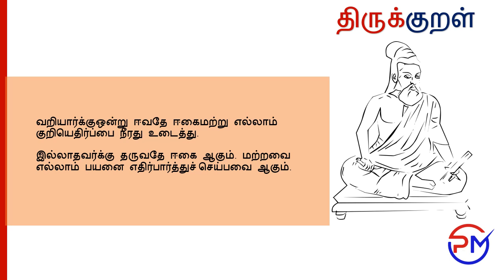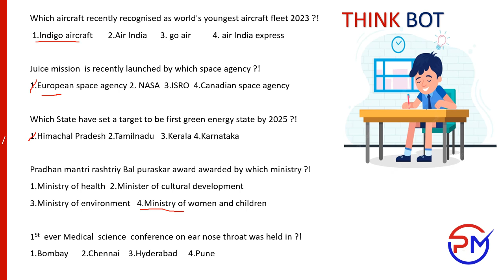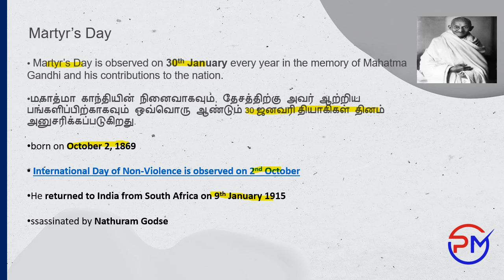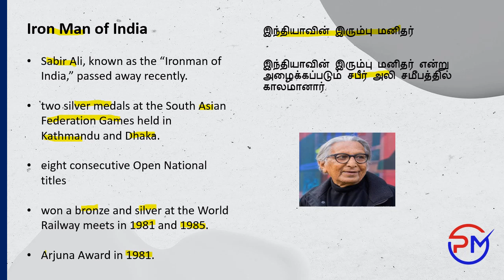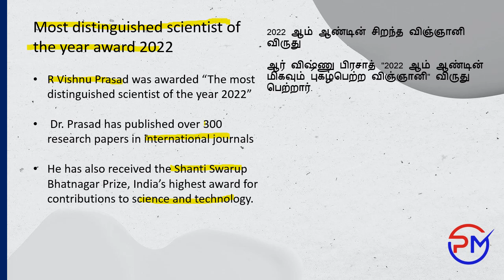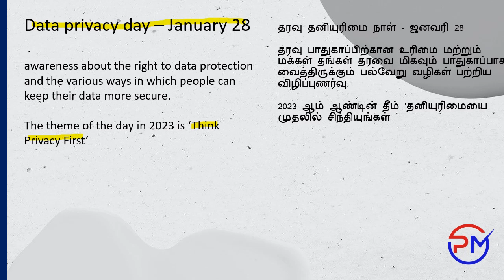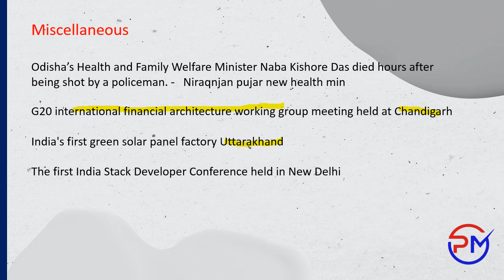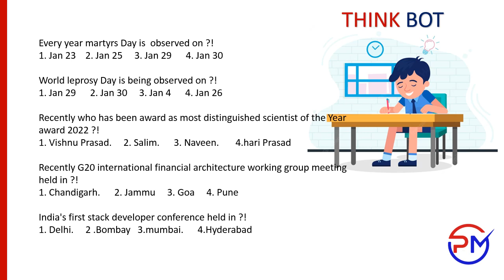PM IAS NEWS ANALYSIS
Hybrid | Regular starts on: 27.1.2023

Timing: 02:00 pm to 5:00 p.m

Visit link for details -

Student smart approach to cover TNPSC Group I & II Prelims and mains syllabus.

*Course duration is 6.5 Months
*Hybrid class videos are available on our website.

* 32 Prelims Class Tests
* 6-12th Book back test series
* Highly Qualified and Certified Trainers
* 190+ success stories

*Most Trusted Academy for TNPSC Examination in Coimbatore and Erode.